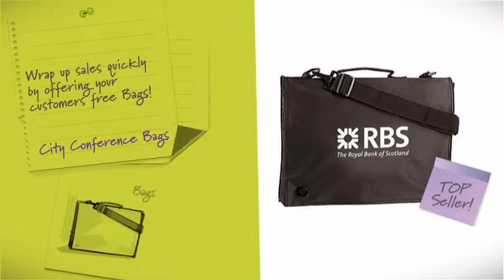City Conference Bags - GoPromotional.co.uk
City conference bags are superb value for money bags manufactured in 70D nylon featuring carrying handle, adjustable / removable shoulder strap and four internal pockets to carry all your business documents and much more.
These practical bags are perfect for exhibitions, sales conferences,tradeshows and product lauches and wherever they go they will bepromoting your brand in a positive light.